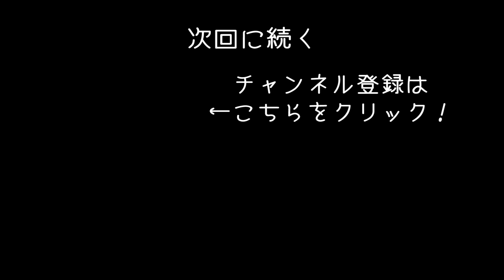ギャンブル依存症で大金を失う！？ 【 My Summer Car 実況 #36 】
フィンランドを舞台にしたカーライフシミュレーター「My Summer Car」のゲーム実況になります！
今回はひたすらスロットをやっていきます！